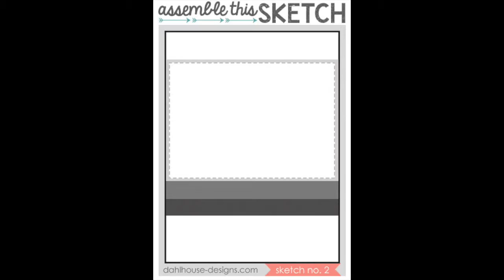Assemble This! Sketch No. 2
Welcome to another Assemble This! Sketch video.  Watch along as I create a card based on sketch number 2 using this super adorable fox from Unity Stamp Company.

• Loew-Cornell 1024939 Studio Elements White Nylon Long Handle Mixed Small Brush Set  ——
• Lifestyle Crafts - QuicKutz - Genius Ultimate Platform System - 6 x 13 Magnetic Platform  ——
• Ranger Ink - Inkssentials - Reusable Non Stick Craft Sheet - 15 inch by 18 inch  ——